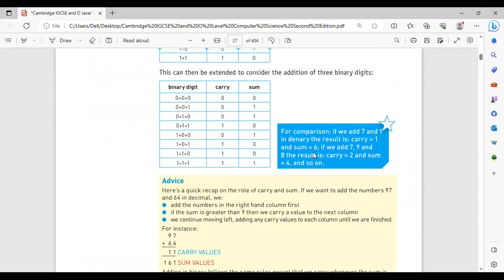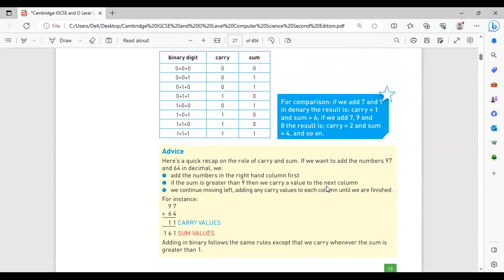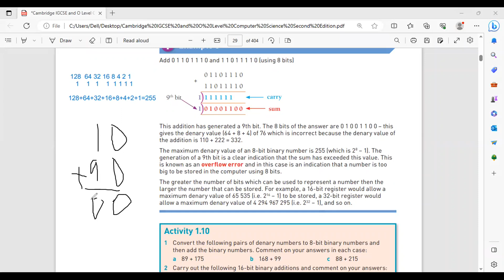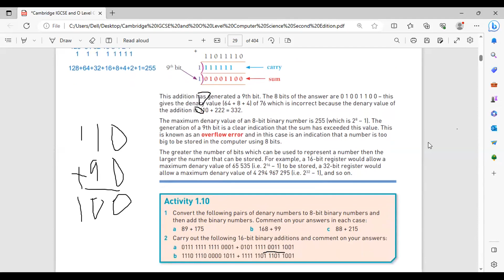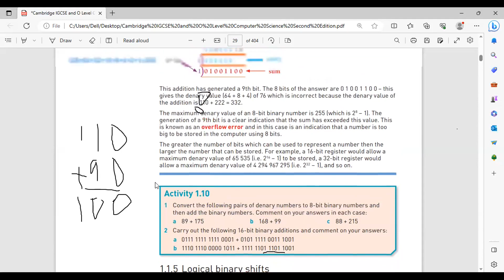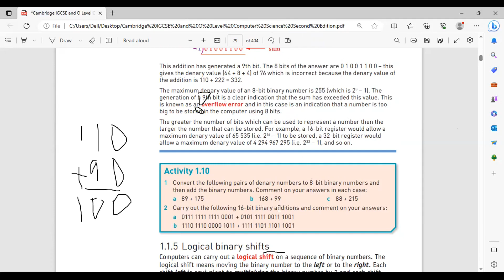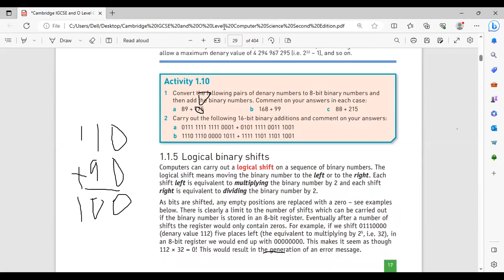OVERFLOW ERROR | CHAPTER 1 DATA REPRESENTATION | O LEVEL COMPUTER SCIENCE 2210